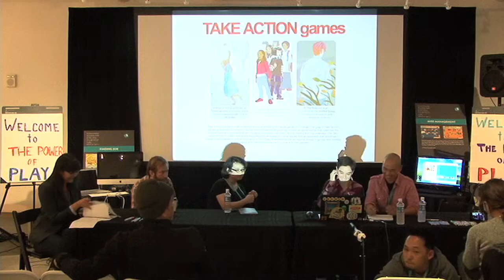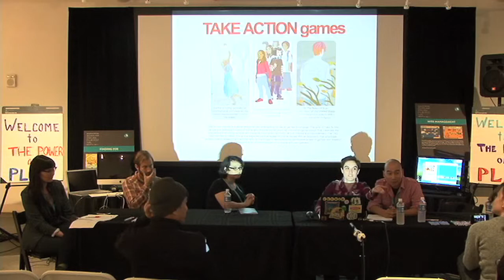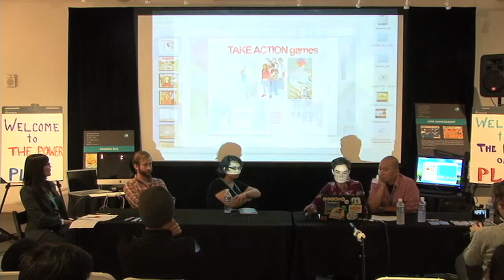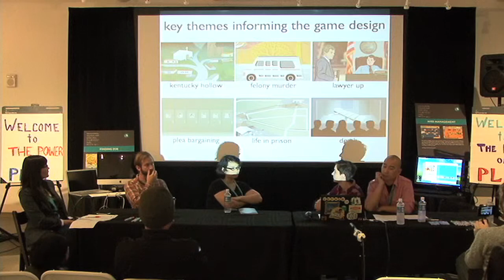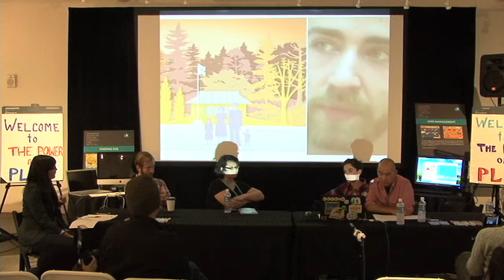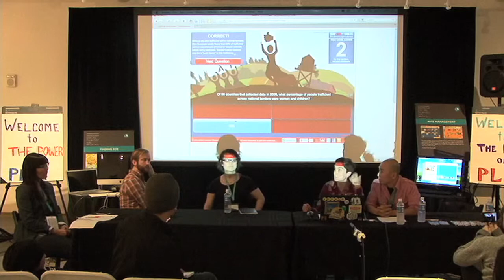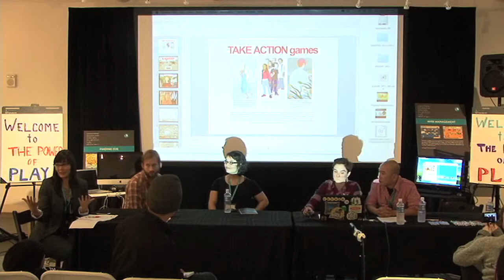SFIAAFF '11: The Power of Play Panel - Susana Ruiz and Huy Truong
Susana Ruiz and Huy Truong chats with a panel of their gaming peers about the gaming world at The Power of Play panel that happened at the 29th San Francisco International Asian American Film Festival.